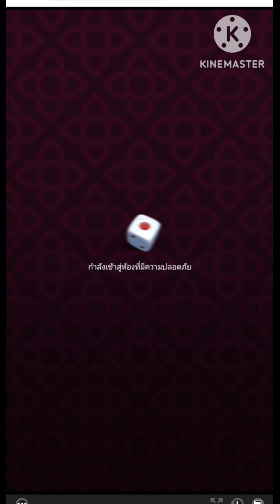ไฮโลไทย ช่วงหยุดยาว เล่นทั้งวัน ปั่นทั้งคืน